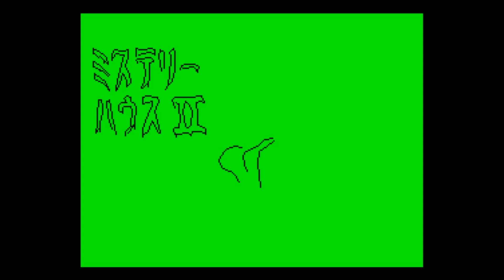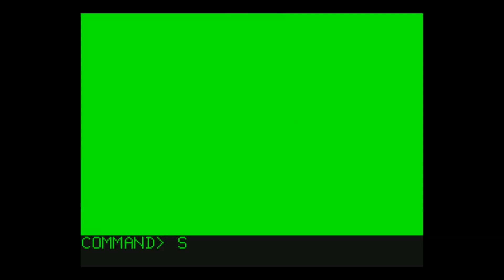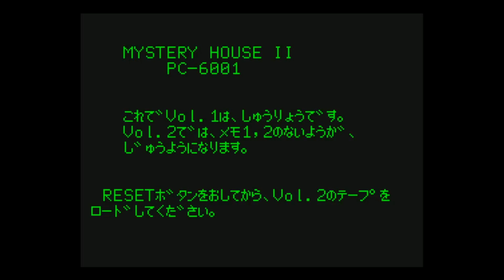Mystery House II (ミステリーハウス２) for the NEC PC-6001 mkII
Came also out for:

MSX

Game description:

This is the sequel to Micro Cabin's Mystery House (not the one by Sierra On-Line).
Explore the mystery house in this graphical text-adventure.